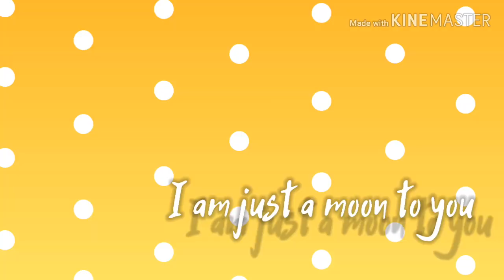Moon - jin《gacha life》